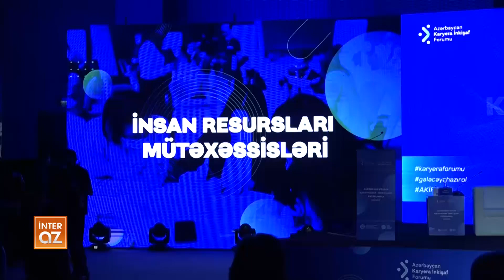Bakıda ikinci dəfə Azərbaycan Karyera İnkişaf forumu keçirilib